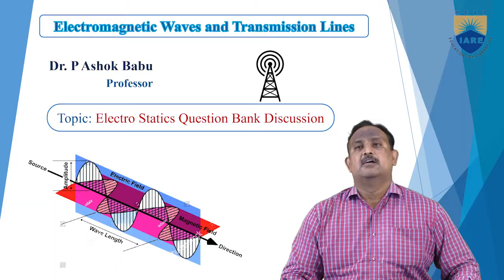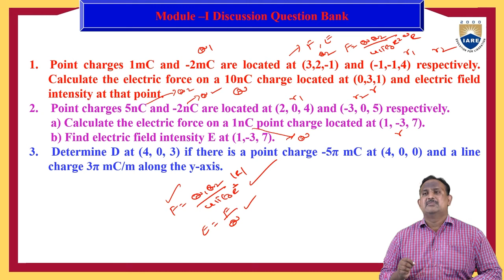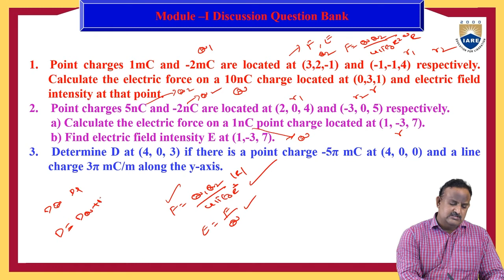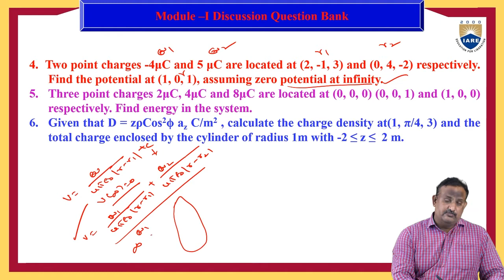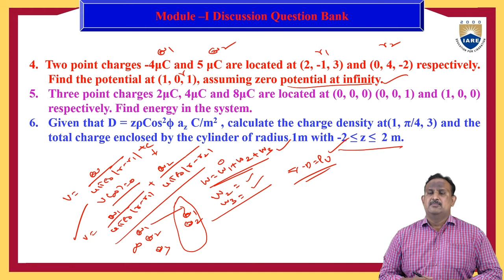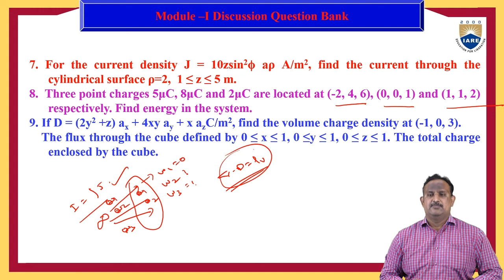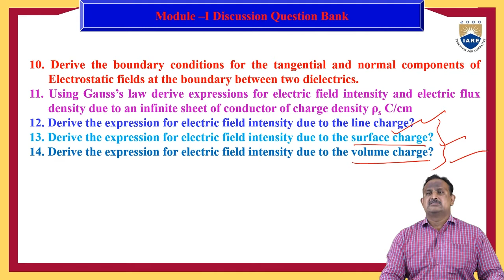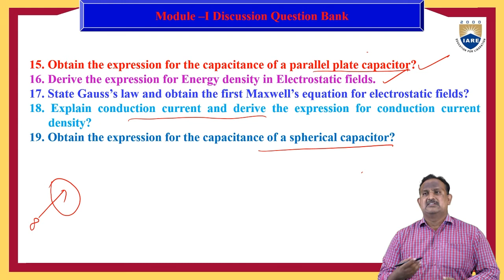Electro Statics Question Bank Discussion by Dr. P Ashok Babu